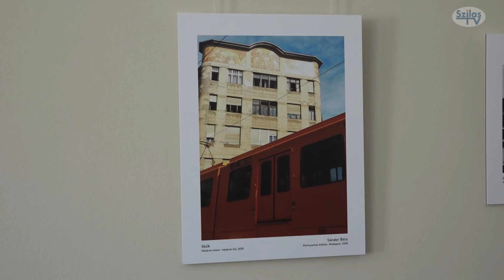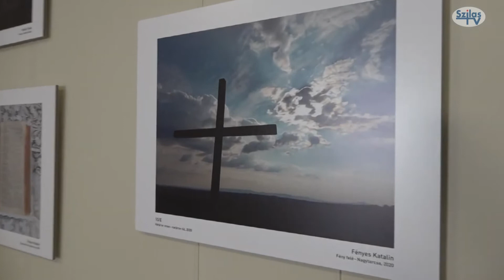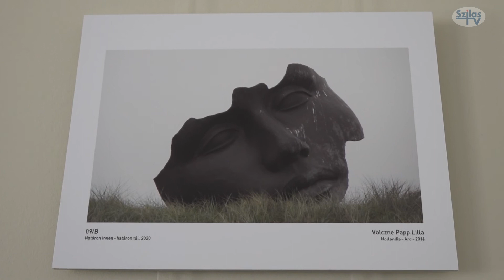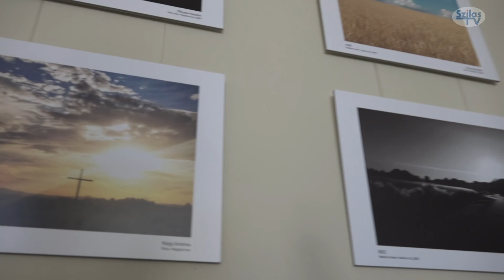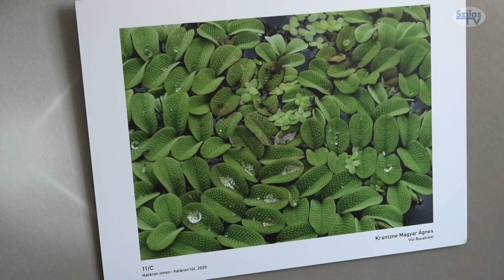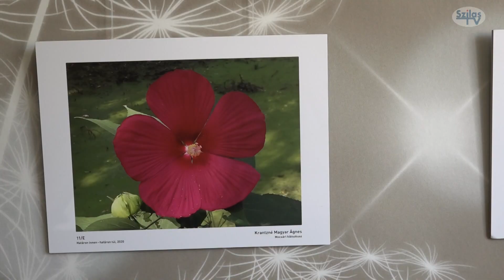Újabb fotópályázat Nagytarcsán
Nagytarcsán nemrég megrendezték a tavalyi fotópályázat értékelését, de
már megszületett a felhívás az újabb pályázatra is.